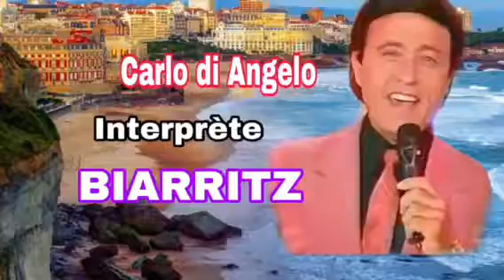Biarritz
HOMMAGE À LUIS MARIANO,INTERPRÉTÉ PAR LE TÉNOR CARLO DI ANGELO